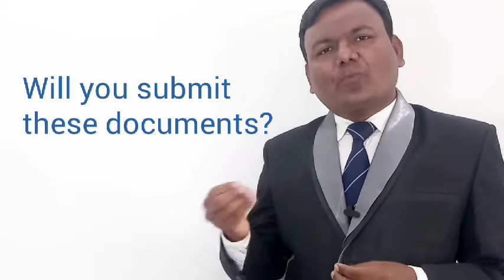Polite request and verbal Questions in English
English Improvement Sessions: polite request, verbal Questions